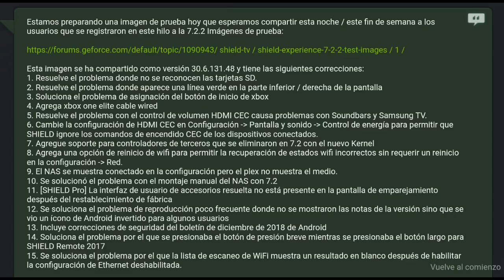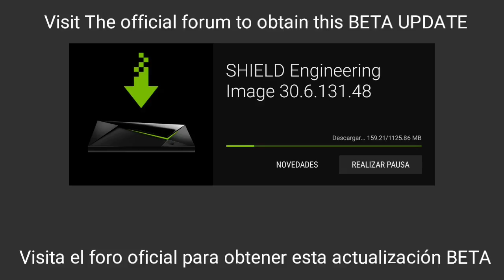New SHIELD UPDATE 7.2.3 / Nueva actualización SHIELD 7.2.3 (BETA)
Si quieres obtener esta imagen de ingeniería (BETA UPDATE) puedes ver como aquí / If you want to get this engineering image (BETA UPDATE) you can see how here: